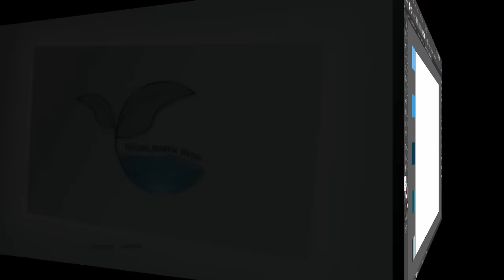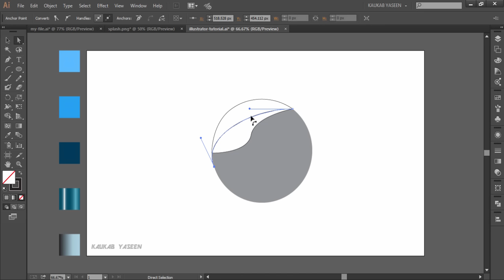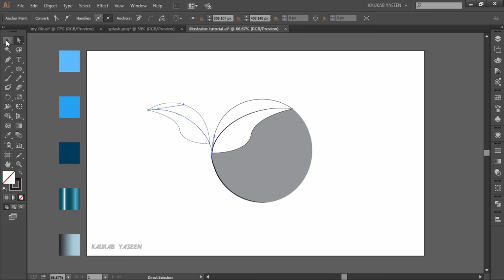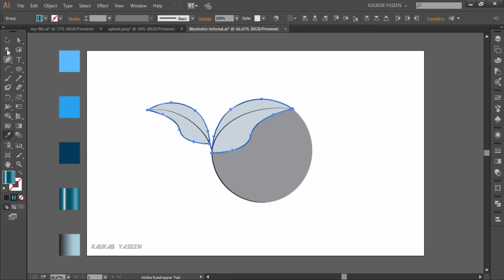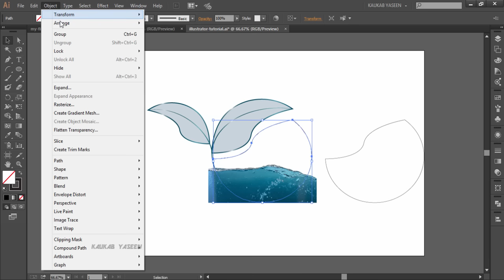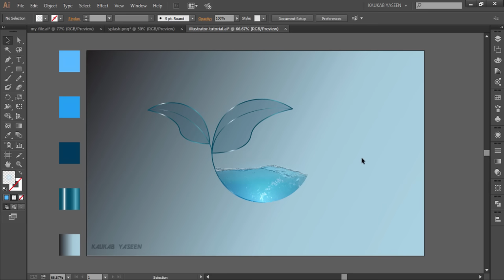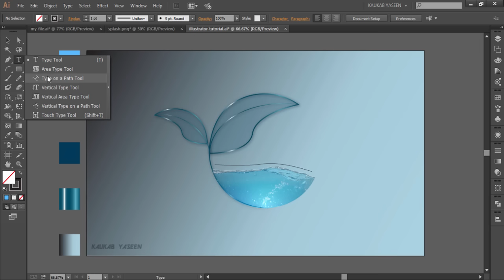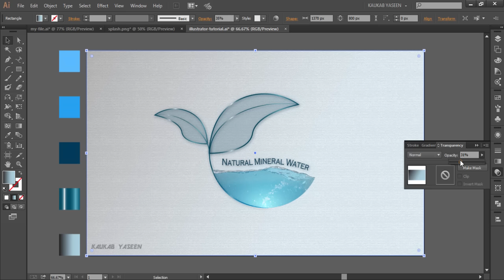Illustrator Tutorial | 3D Logo Design | Transparent Leaves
The content of the video tutorial on creating a three-dimensional (3D) logo design using Adobe Illustrator, with a specific focus on incorporating transparent leaves and water into the design. The tutorial is likely to provide step-by-step guidance on how to use the software's tools and features to achieve the desired effect.

Adobe Illustrator is a popular vector graphics editor used by graphic designers and artists to create various types of artwork, including logos. By utilizing the software's capabilities, users can manipulate shapes, colors, and textures to produce visually appealing designs. In this particular tutorial, the focus is on creating a 3D logo design with a nature-inspired element, represented by transparent leaves and water.

The tutorial will guide viewers through the necessary tools and techniques in Adobe Illustrator to achieve the desired effect. They may cover topics such as creating geometric shapes, manipulating anchor points, applying gradients, and adding transparency effects to simulate the appearance of leaves and water.

By the end of the tutorial, viewers will gain valuable skills and techniques for creating their own 3D logo designs with a nature-inspired touch.
✳️ ABOUT:
I'm Kaukab Yaseen from Kdigits. In my channel, you can find free learning resources of Adobe Illustrator and Adobe Photoshop. There are a number of videos to learn designing techniques that definitely will help you to enhance your professional skills.